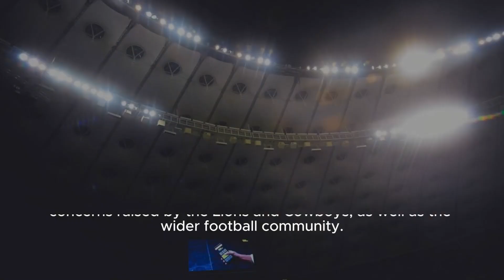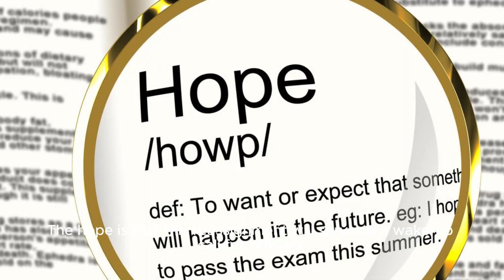Nfl Assigns Referee Brad Allen's Crew To Steelers-ravens Game Following Lions-cowboys Cont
Washington Football Team Game. This Decision Has Sparked A Lot Of Discussion And Debate Among Fans And Experts Alike. Title: Nfl Assigns Controversial Referee Brad Allen To Pittsburgh Steelers Vs. Washington Football Team Game Hashtags: nfl refereedecision bradallen controversy Description: In This Video, We Dive Into The Recent Controversial Officiating During The Dallas Cowboys Vs. Detroit Lions Game And The Nfl's Decision To Assign Referee Brad Allen And His Crew To The Upcoming Pittsburgh Steelers Vs. Washington Football Team Game. We Discuss The Reactions And Debates Surrounding This Move, As Well As The Implications It May Have On The Game. Description Hashtags: nfl officiating controversy steelers washingtonfootballteam Nfl Assigns Referee Brad Allen's Crew To Steelers-ravens Game Following Lions-cowboys Controversy, Per Report - Cbs Sports | Ideo Title: Controversial Officiating Triggered Nfl's Decision On Ref Brad Allen Details Revealed!